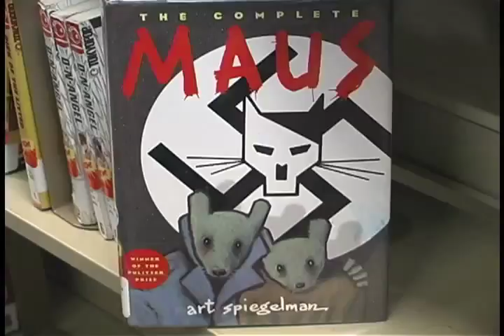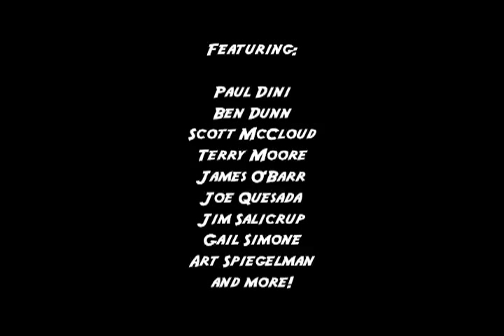Comic Book Literacy Trailer #2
The second trailer for the documentary film "Comic Book Literacy"